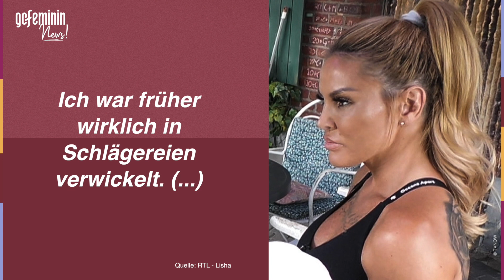Erst Haftstrafe, dann Sommerhaus: Lishas kriminelle Vergangenheit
Lisha nimmt im "Sommerhaus der Stars" kein Blatt vor den Mund. Die Youtuberin, die gemeinsam mit ihrem Ehemann Lou an dem Format teilnimmt, teilt ständig ungeniert Beleidigungen aus. "Halt deine Fresse" und "Drecksstück" sind noch harmlose Beispiele.
Mit ihrem Hang zur Aggressivität hatte Lisha schon immer zu kämpfen, wie sie nun im Interview mit RTL verrät.